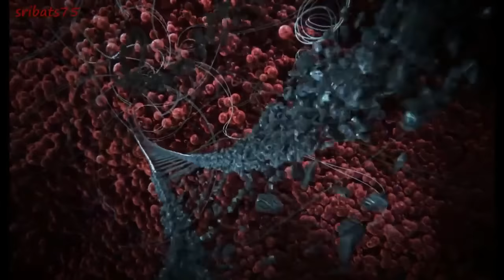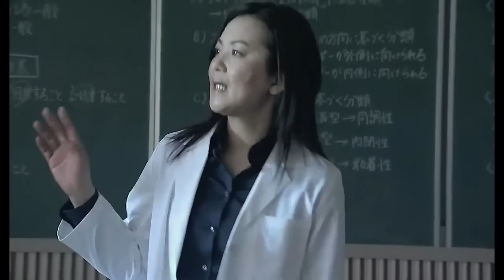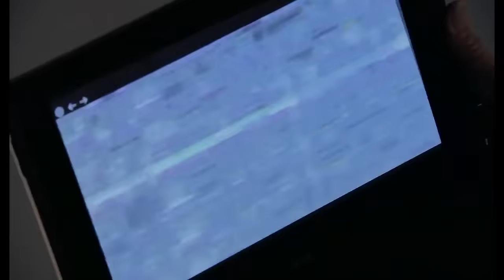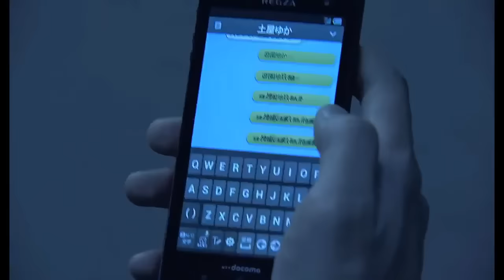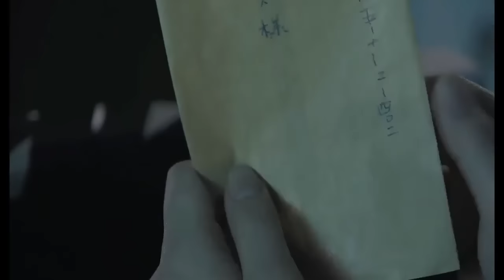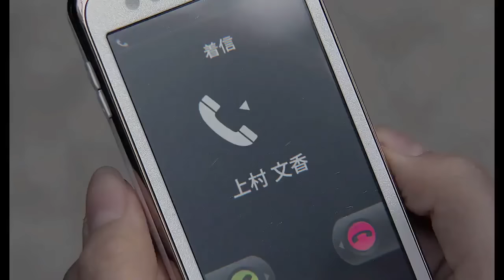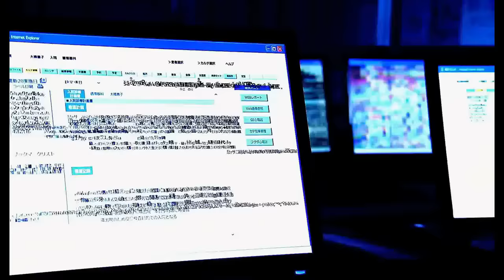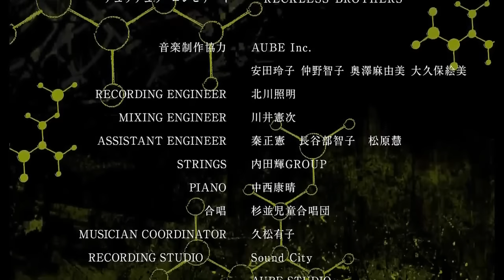KOREAN TAGALOG HORROR MOVIE